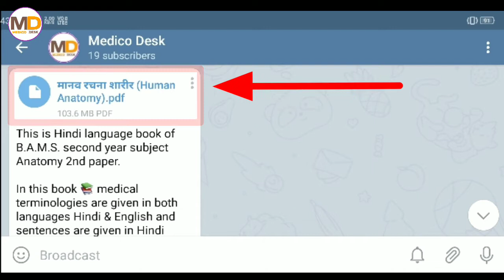रचनाशारीर Hindi language बुक डाउनलोड करेंl How to download Human Anatomy Book in Hindi l Medico Desk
About Video- इस वीडियो में आपको आयुर्वेद रचनाशारीर / Human Anatomy की Book download करके बताया गया है, इस बुक में Sentence Hindi language में तथा Medical terminologies English मैं बताई गई है, जिसको डाउनलोड करने की लिंक आपको नीचे 👇🏻 दी गई है-

3.)सीने मे जकड़न क्या है इसके कारण लक्षण व इलाज what is tightness in chest its cause symptom treatment-

4.) पीलिया क्या है लक्षण कारण बचाव एवं इलाज ll what is jaundice causes treatments & tests-

About Video-

[follow YouTube guidelines]
Important notice:-
Please do not copy any of the contents of this video, the entire content of this video is under the Copyright Act, if you use or use these materials in any format, the channel gives you a strike.

if you have any queries or problem related to video or channel, please comment or mail we will reply as soon as possible and solve problems related to content / channel / video.

Hasteg section-
ayurved sangrah, आयुर्वेद संग्रह,
-_-_-_-_-_-_-_-_-_-_-_-_-_-_-_-_-_-_-_-_-_-_-_-_-_-_-_-_-_-_-_-_-_-_-_-_-_-_-_-_-_-_-_-_-_-_- MEDICO DESK, MEDICODESK , MD, मेडिकोडेस्क , मेडिकोडेस्क Allopathy @medicodesk medico desk medicodesk MD